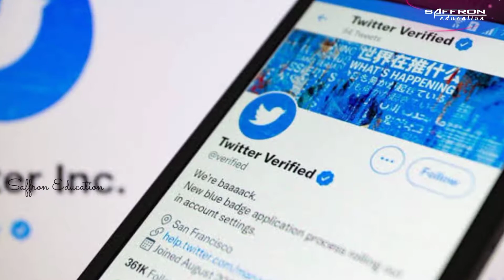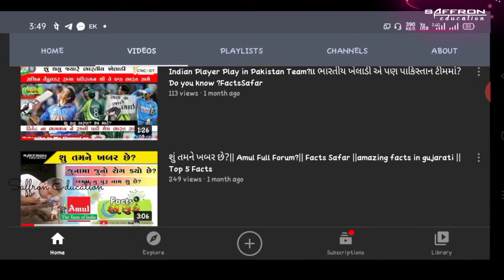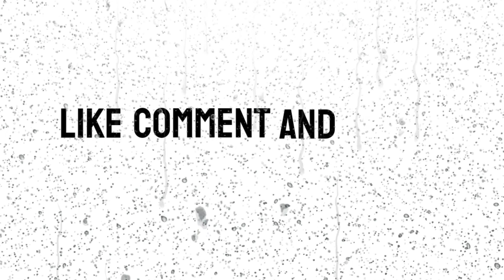चन्दन से भी ज्यादा महंगी लकड़ी?Most expensive Neil police|Thugs Baharam serial killer| oldest temple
most expensive nail polish
most expensive wood
youtube largest video
thugs baharam
most oldest temple in india

new facttechz video,new facts in hindi,new factory king ajju bhai,new facts in telugu,new facts 2021,new facttechz,new facts about world,sabse mehngi nail polish,serial killer intro music